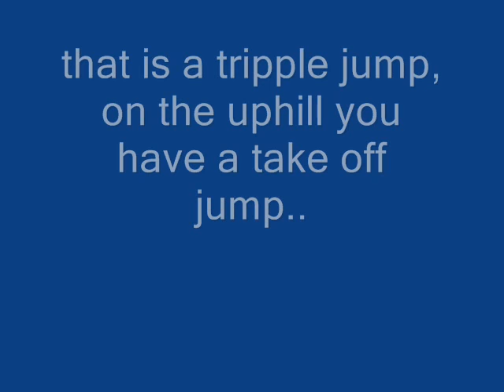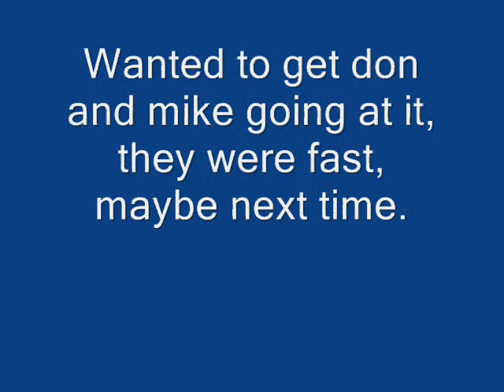batavia 27th 1st.wmv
Bunch of guys rented the batavia mx track. had lots of fun..